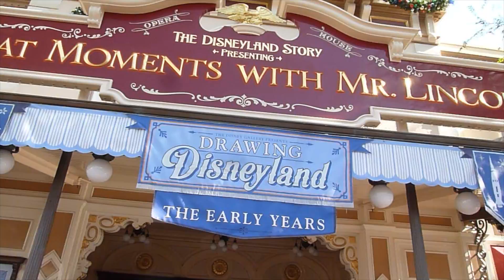Disneyland & Walt Disney World Christmas 2015 | Day 4 Vlog | Last Day in Cali | Adam Hattan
Day 4: Join Gary, Cherry and I for a 2015 daily vlog series to the  happiest and most magical places on earth! Disneyland and Walt Disney World at Christmas time.

Today Gary and I venture into Disneyland and California Adventure for a quick whip round of all the things we might have missed, all the things we wanted to do again and a massive Disneyland mercy haul!

Send me your LOVELY LOT clip to be featured -